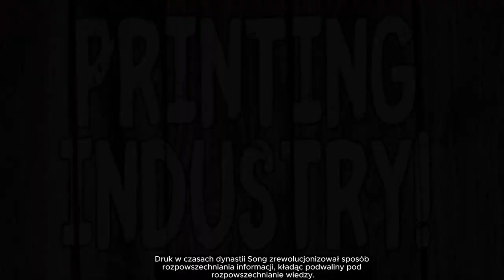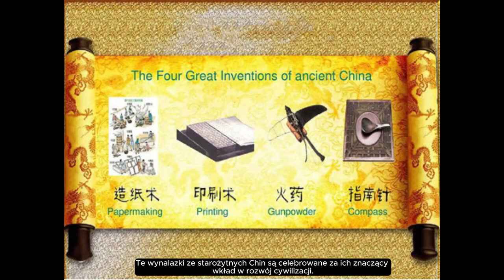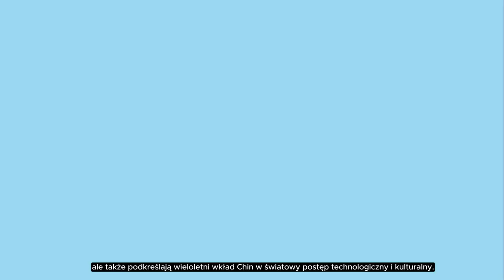Chinese Greatest Inventions - Największe Chińskie Wynalazki W Historii Świata - 中国最伟大的发明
Learn about  Historically The Greatest Chinese Inventions - Poznajmy Największe Chińskie Wynalazki Dla Świata 中国最伟大的发明